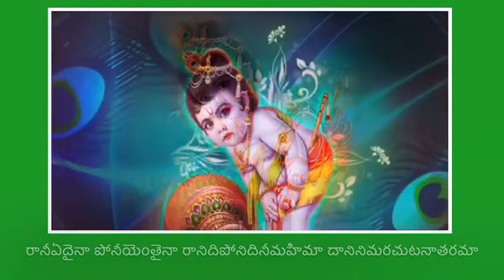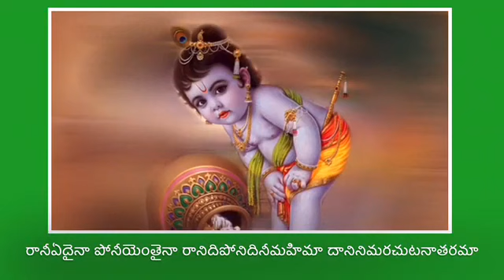రానీఏదైనా పోనీయెంతైనా రానిదిపోనిదినీమహిమా దానినిమరచుటనాతరమా